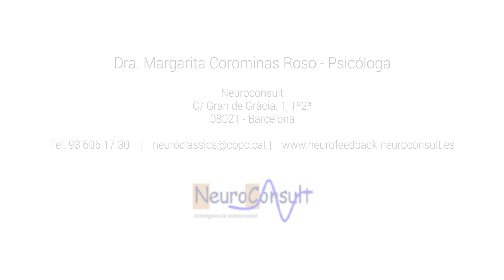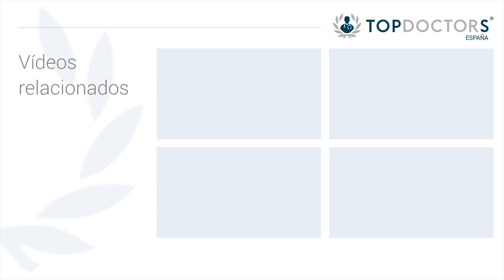Qué entendemos por INGESTA COMPULSIVA - Dra. Margarita Corominas Roso | Top Doctors (1/4)